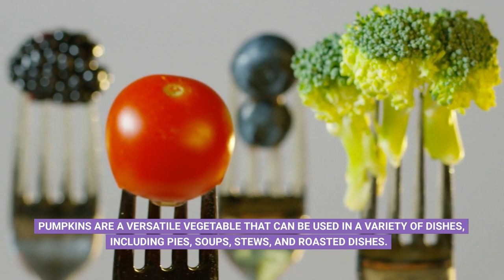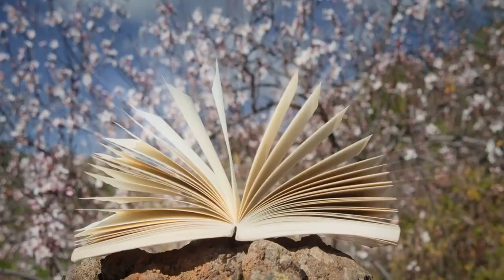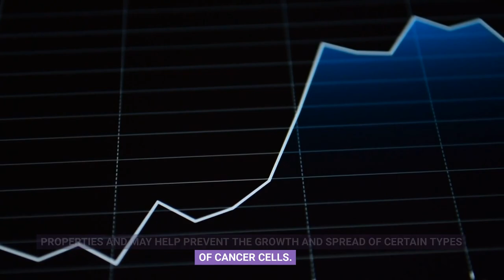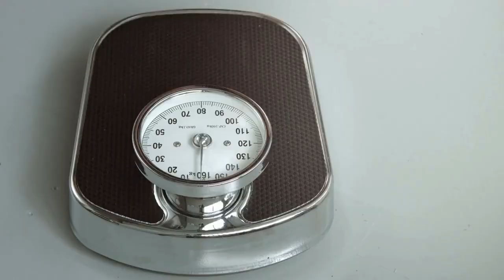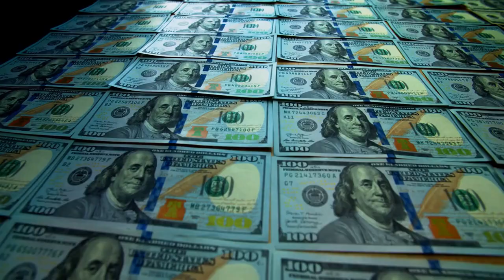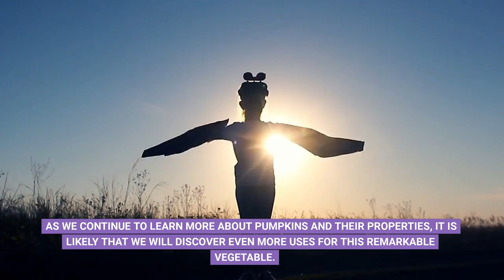Fall in love with the taste of our pumpkin-spiced treats!🙌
- Experience the ultimate comfort food with our creamy pumpkin soup!
- Create a warm and inviting atmosphere with our pumpkin-scented candles!
- Add a touch of elegance to your decor with our handcrafted pumpkin centerpieces!
- Discover the versatility of pumpkins in our collection of seasonal recipes!
- Celebrate the season with our festive pumpkin-inspired decorations and accessories!